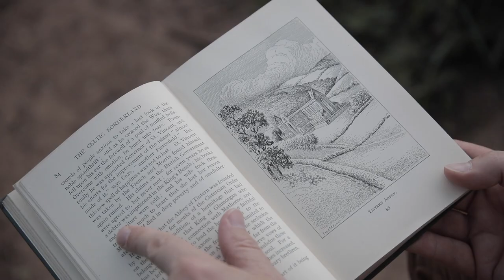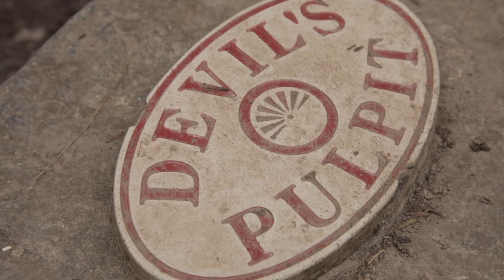Rusty Shackle - The Devil's Pulpit *** OFFICIAL VIDEO ***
On the Welsh borders, across the river Wye, legend has it that the Devil used to taunt the monks of Tintern Abbey from the famous Devil's Pulpit. 😈

Inspired by this tale, here's our official video with some devilishly smooth moves... Watch 'til the end.

"The Devil's Pulpit" is the second single taken from the Rusty Shackle album "Under A Bloodshot Moon".

Directed, filmed and Edited by Tom Damsell & Rusty Shackle